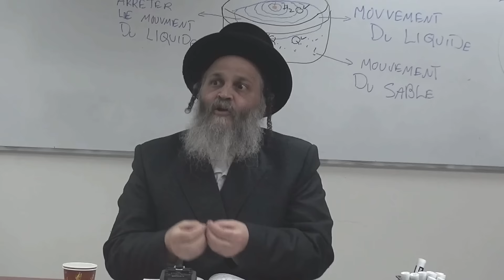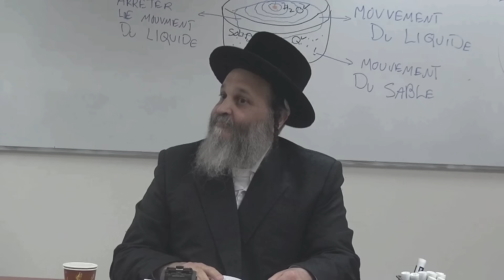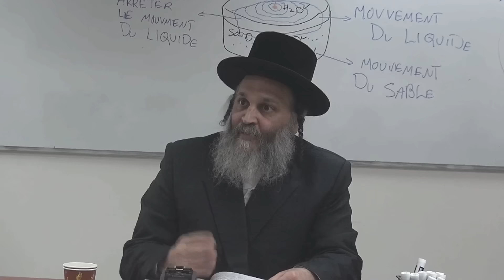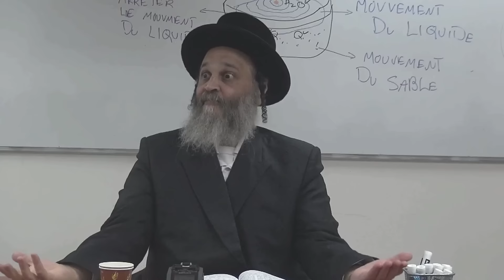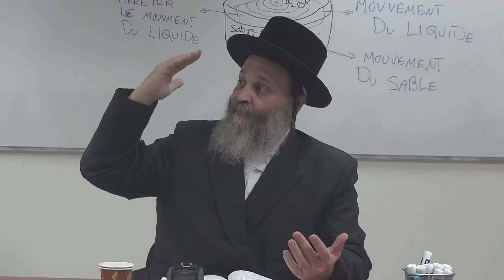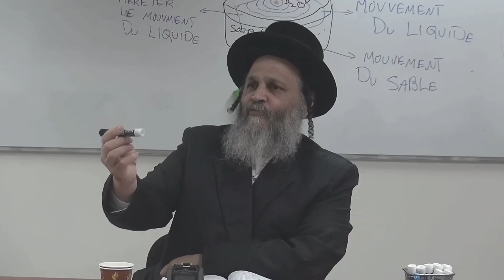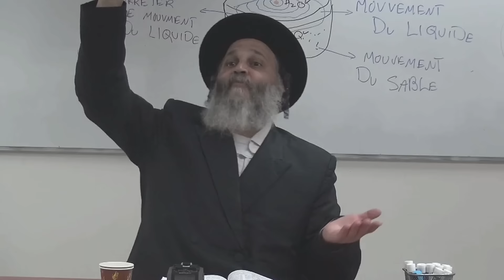DE LA HAINE À L' AMOUR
10/01/17

Série de cours sur la Paracha : VAYIGASH

Cours de Torah en français du Rav Yossef Hay chlita donné à un public mixte au CTA Sitré Haïm à Netanya tous les mardis à 16h45.
CTA Sitré haïm, 18 rue Pinsker (Beit Gold Capital) - 3ème étage - Netanya
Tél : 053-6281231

Nouveau : Il vous est désormais possible d'étudier au Collège des Thérapies Alternatives CTA Sitré Haïm sans sortir de chez vous !
Inscrivez-vous au E-learning (formation en ligne) en Thérapie Lumière et Su Jok sur le

Les inscriptions au CTA Sitré Haïm ont débutés à Jérusalem et à Netanya et les places sont limitées !
Il ne reste que quelques bourses d'études à attribuer ... veuillez prendre contact au plus tôt ...